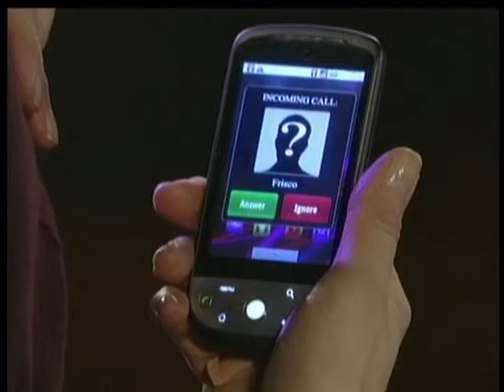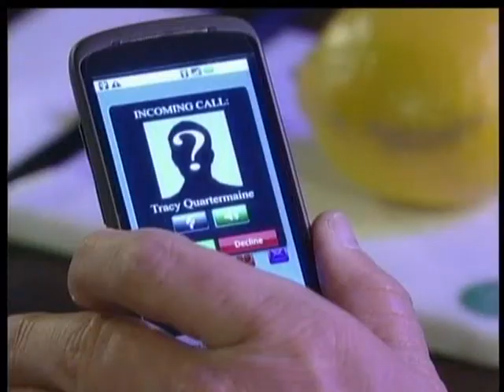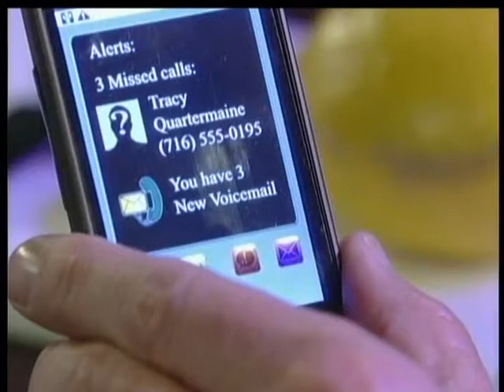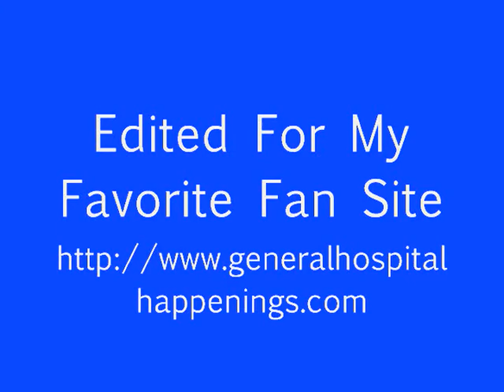03-01-13 General Hospital, Pt 1